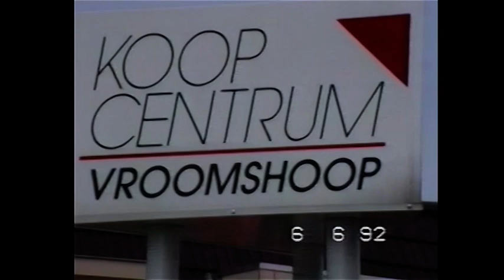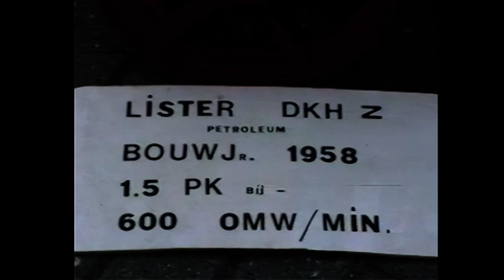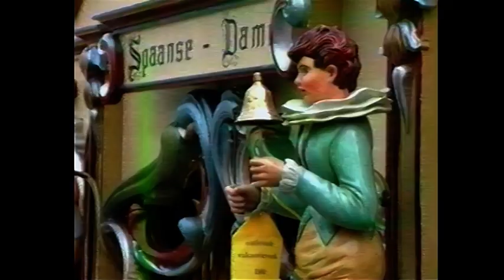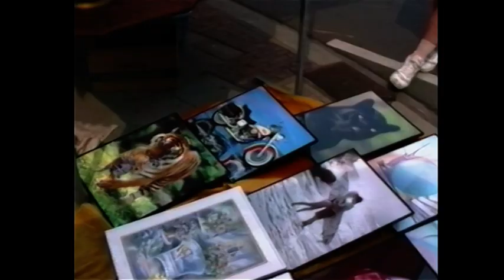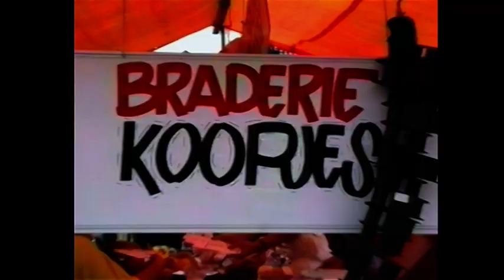Kanaaldagen Vroomshoop juni 1992 deel 1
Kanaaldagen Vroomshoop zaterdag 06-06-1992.